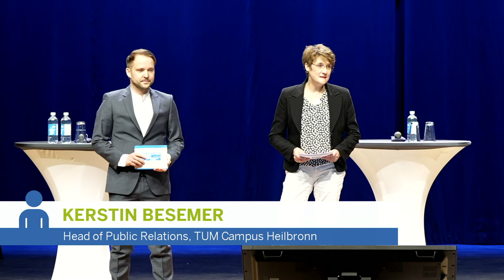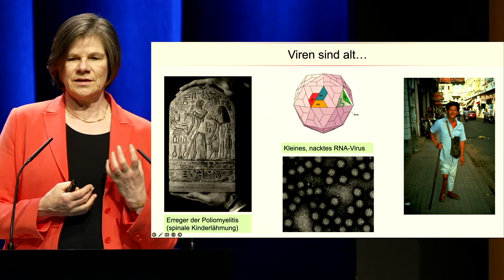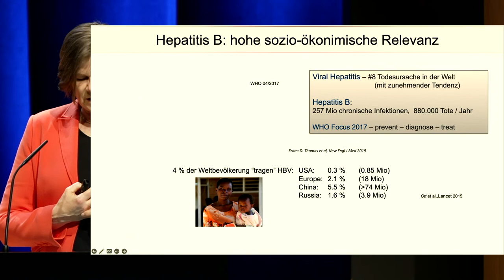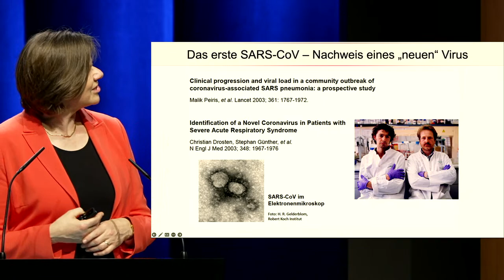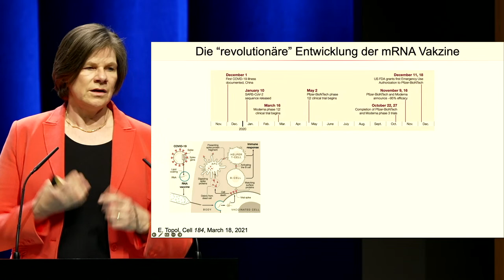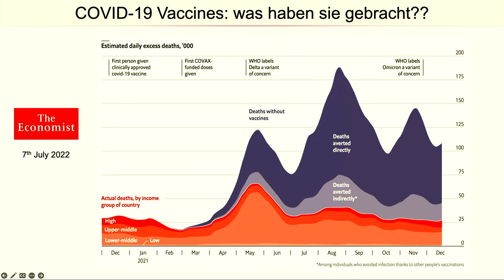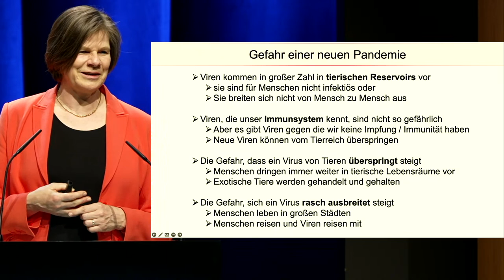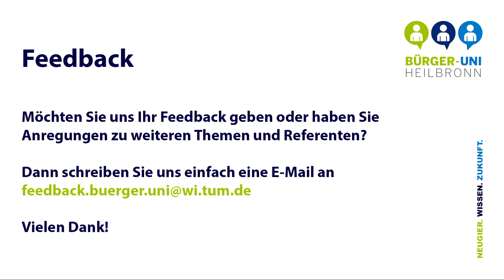Heilbronner Bürger-Uni - Viren - Prof. Dr. Ulrike Protzer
Seit 2015 kommen namhafte Referenten auf den Heilbronner Bildungscampus, um in Vorträgen Forschungsergebnisse für jedermann zu präsentieren. Auch 2023 stehen drei Vorlesungen an.
Die Bürger-Uni ist ein kostenloses Angebot für alle Wissbegierigen. Ihnen werden fundierte wissenschaftliche Ergebnisse unterhaltsam und verständlich dargeboten. Bei der Heilbronner Bürger-Uni handelt es sich um ein Kooperationsprojekt von Dieter-Schwarz-Stiftung, TUM Campus Heilbronn und vom Medienunternehmen Heilbronner Stimme. Üblicherweise finden pro Jahr drei Vorlesungen mit wechselnden Referenten statt.

Das sind die Termine für das Jahr 2023:
- 23. März 2023
- 15. Juni 2023
- 9. November 2023